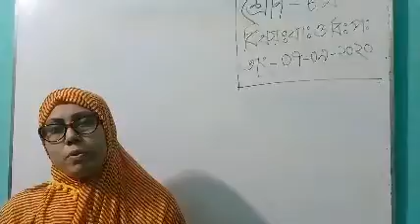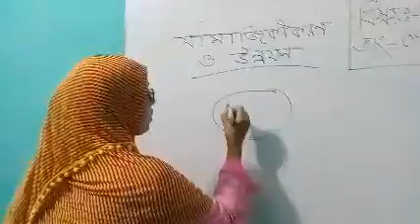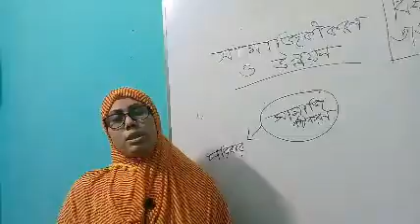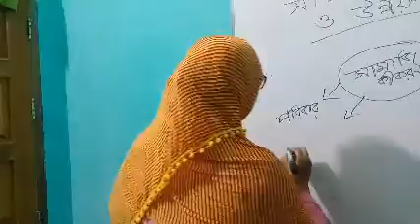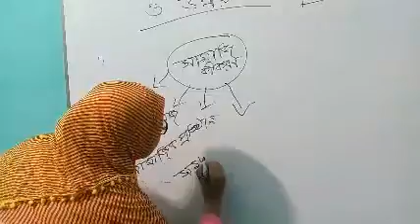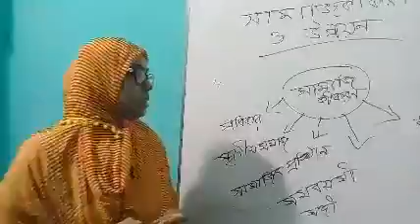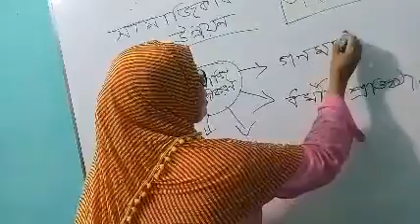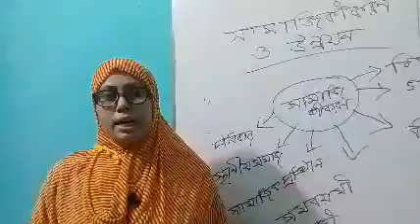jannatun mam online class 3